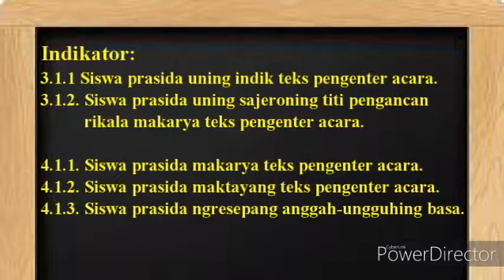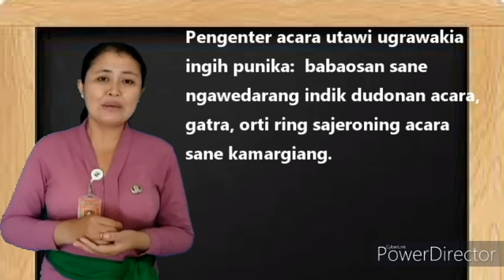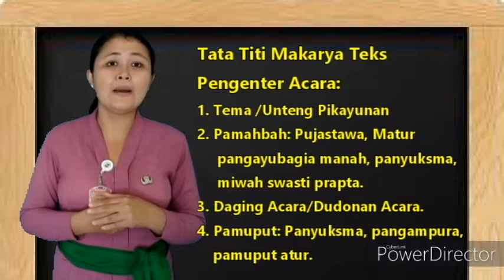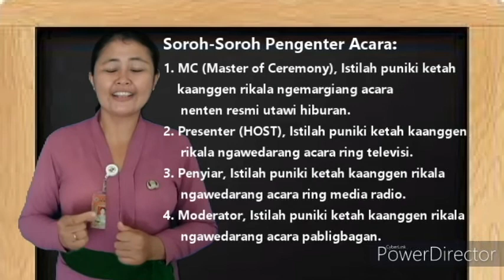Materi Pengenter Acara Bahasa Bali SMP Kelas IX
Video ini membantu para siswa, khususnya siswa SMP kelas IX dalam mempelajari materi Pengenter Acara/Ugrawakia.